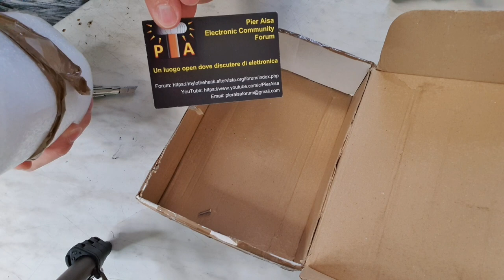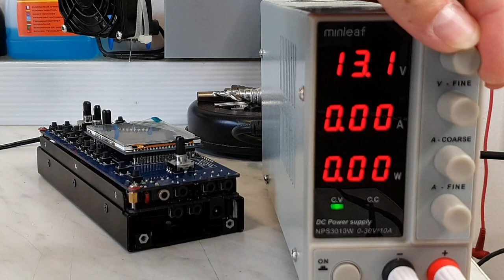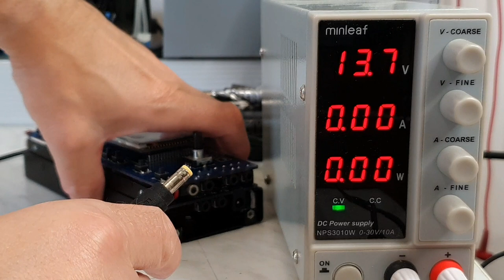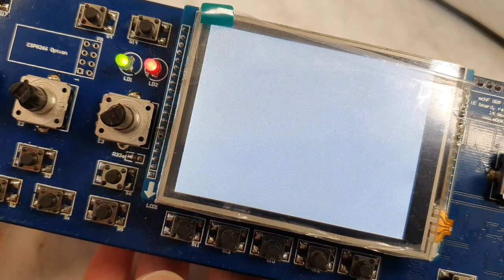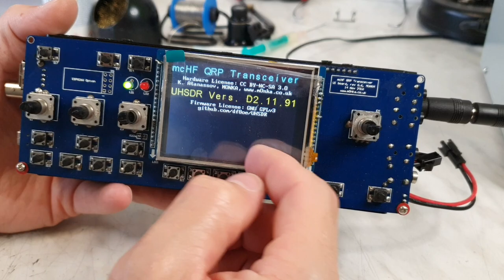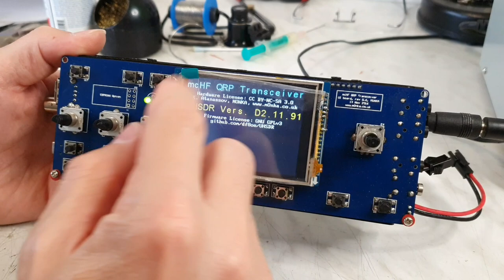MCHF TRX - "white screen issue" REPAIR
Pier Aisa ) from Italy asked me for help with a "white screen" issue oh his mcHF kit transceiver. In this video I show you my steps to get the problem solved.